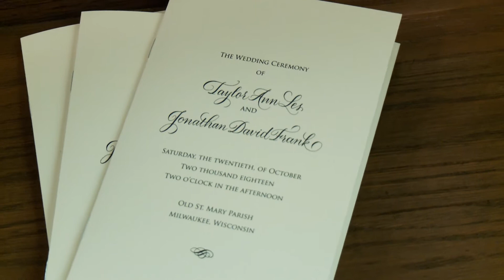The Prayer At Taylor & JD's Traditional Church Wedding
Officiant: Father Wilfred "Sonny" Day
Cantors:  Amy Sobczak and Jesse Weinberg
Piano: Joseph Wittman
Violins:  Casey Unger and Al Bartosick
Church: Old Saint Mary
               Milwaukee, Wisconsin
Video Production: Marisa Merkl